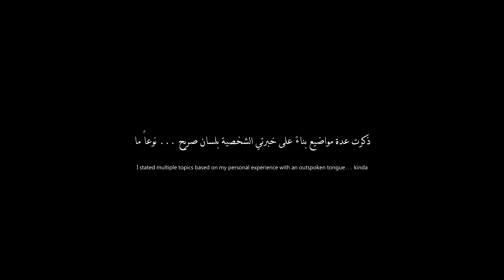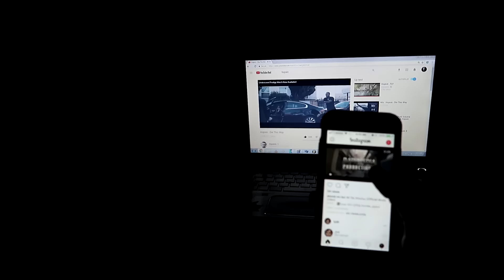Vortex - Bru7i | فورتكس - بروحي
توني صورت بنص ساعه بكاميرة الفلوق

Special thanks to:
Syndrome for the free beat

*No money is made from this*